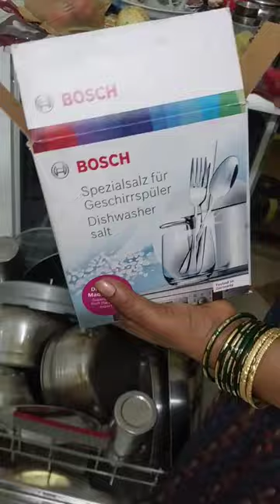Bosch dishwasher salt shedding on dishwasher tutorial